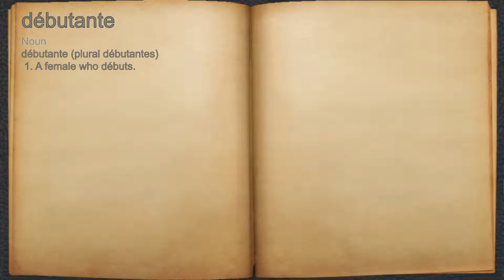What does débutante mean?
A spoken definition of débutante.

Intro Sound:
Typewriter - Tamskp